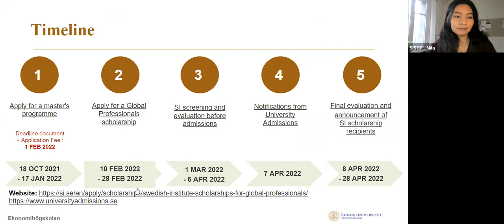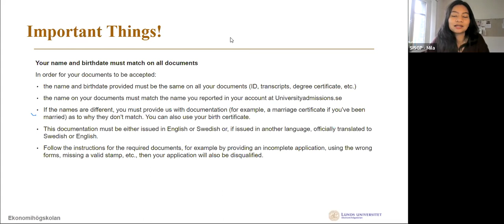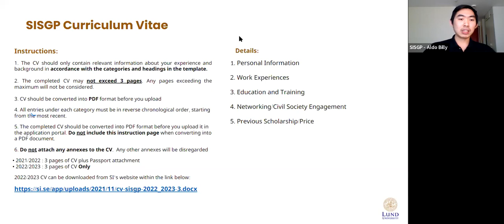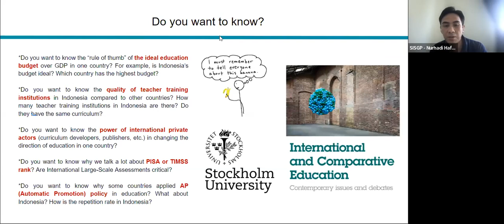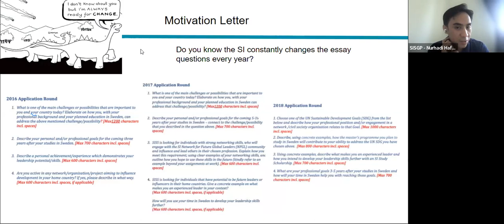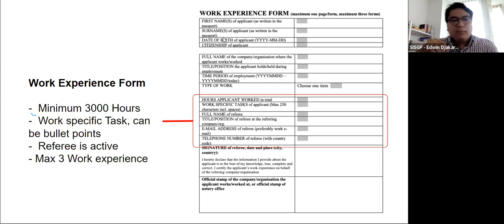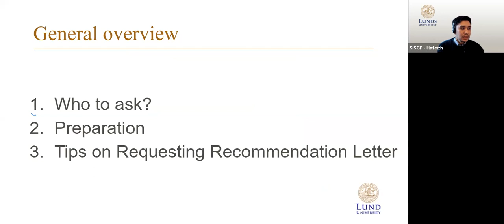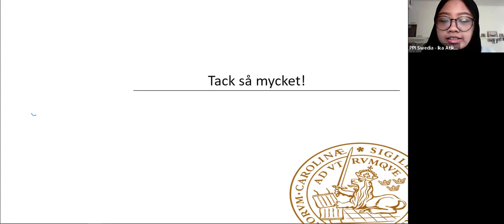[Series #2] "Webinar Series Swedish Institute Scholarships for Global Professionals"